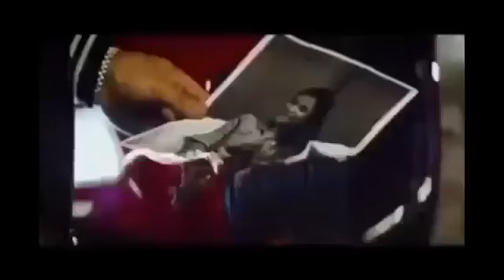Anuel AA - Maltratandote ( Video oficial )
Subcribanse para mas videos